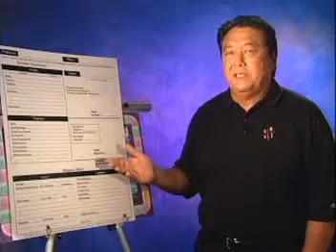GOOD DEBT & BAD DEBT | ROBERT KIYOSAKI